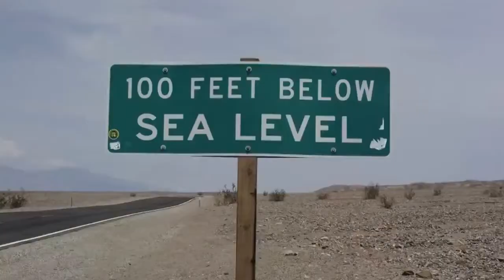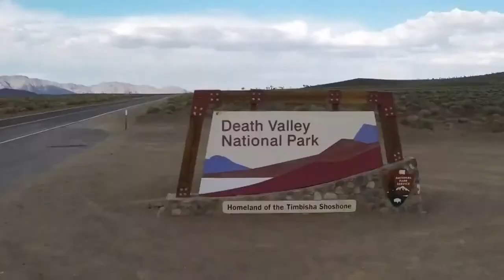Empujando los límites del rendimiento humano: Myontec Mbody y Red Bull Project Endurance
Red Bull Proyect Endurance V3.0 reunió a 6 atletas y 11 científicos para comprender mejor cómo los mejores atletas del mundo rinden en lo más alto de sus deportes. Los triatletas Jesse Thomas y Angela Neath pasaron de las bajas altitudes de Valle de la Muerte a la elevada altitud de Mammoth Mountain para investigar y entender cómo las fibras musculares - tanto lento y rápido de contracción - e incluso el cerebro se ven afectadas por la altitud . Los científicos pinchada y cortada la medición de oxígeno en la sangre y los músculos , cadencias y salidas del atleta , cómo el cerebro estaba afectando el rendimiento del deportista , y numerosos otros marcadores con el objetivo de proporcionar conocimientos fisiológicos y potencialmente nuevas metodologías de formación .